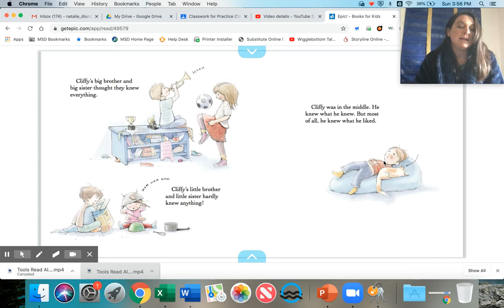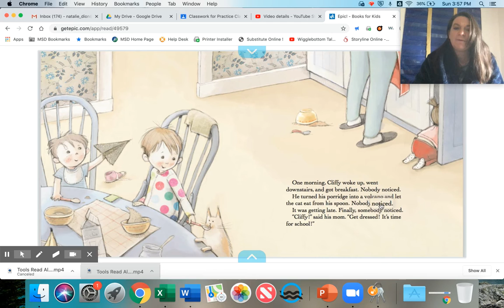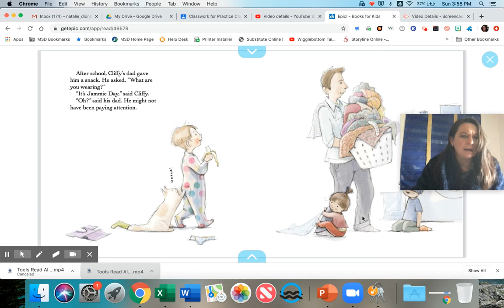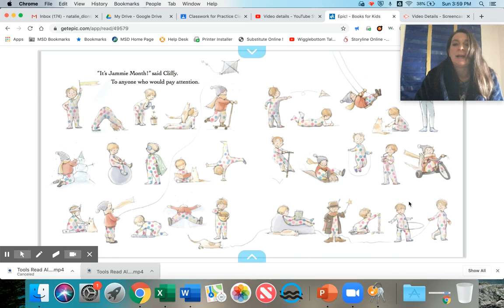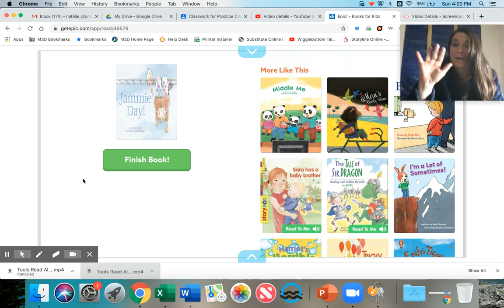Jammie Day!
This content is being used for instructional purposes during the closure of school buildings and the move to online learning due to the COVID-19